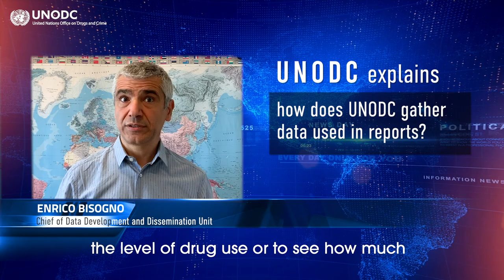UNODC explains 📢 about reliable 🌐 global data on drugs and crime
Get the facts 📢 from a 🆕 episode of "UNODC explains" 📽️👇
🔸Learn about how UNODC gathers & visualizes 🌐 global data on drugs and crime
for reliable information, maps and statistics on drugs, WildlifeCrime &